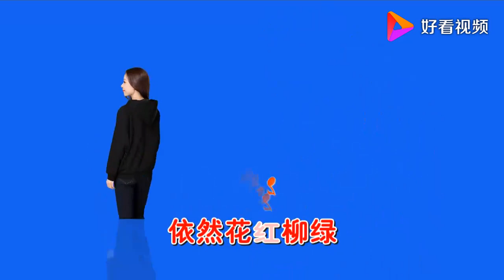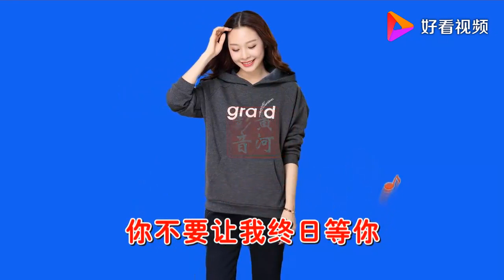邓丽君 演唱的《青色的回忆》赏时装听名曲，美的享受！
邓丽君 演唱的《青色的回忆》赏时装听名曲，美的享受！,本视频由黄河影音提供,1922次播放,好看视频是由百度团队打造的集内涵和颜值于一身的专业短视频聚合平台